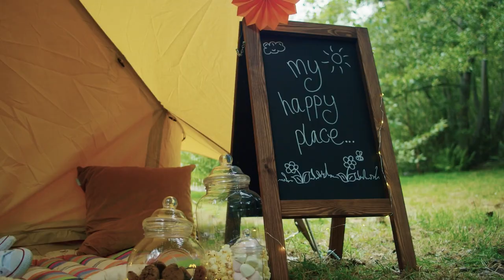BOUTIQUE CAMPING | Summer Showcase Tent Event 2021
Always wanted to see our tents in the flesh? Join us and other like minded campers as we showcase our full range for the very first time!

On display, and dressed to the nines, you will have the opportunity to explore our full range, including the Nova Air Dome, Star Bell, Luna and Tucana, besides that our full range of stoves, add-ons and accessories will also be out in full force!

 • One to one assistance and guidance from our specialist staff.
• Exclusive discounts across full range for orders placed on day.
• FREE! Stone baked pizza  made fresh in our pizza oven wood burning stoves.
• Refreshments available - including cocktails, hot beverages and Boutique bespoke juices!
• Connect with like minders glamping enthusiasts.
• Kids Entertainment, raffles, music and more!